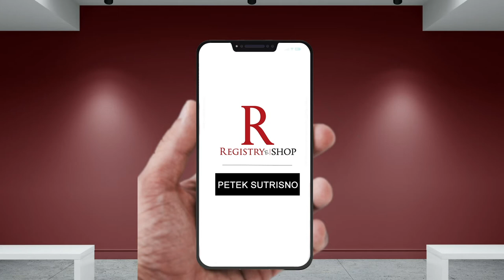Ads. | The Painting of Petek Sutrisno| RegistryE-Shop | Luxury E-Shopping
Welcome to
RegistryESHOP!

Delivering A World Of Online LUXURY To You

Business Hour
Monday to Friday from 9:00 AM – 07:00 PM (Jakarta Time)